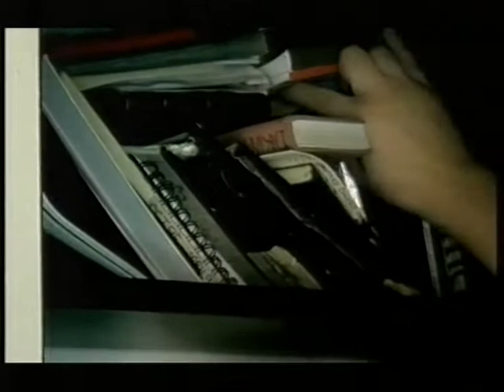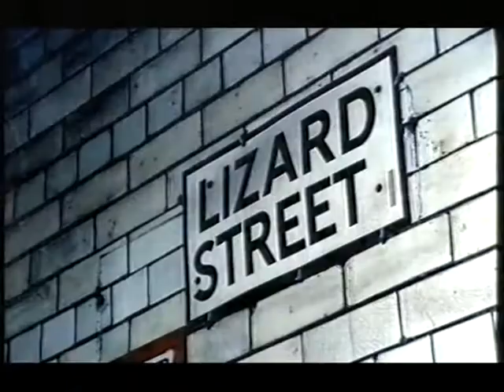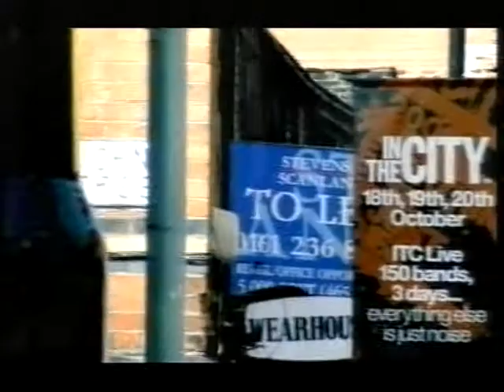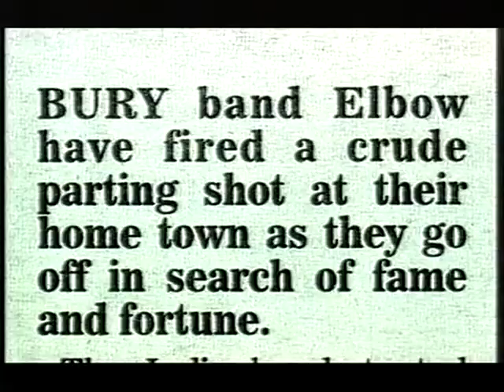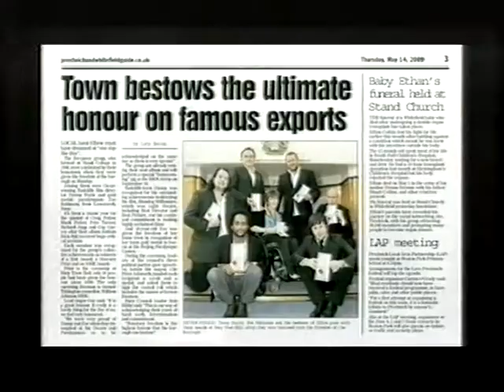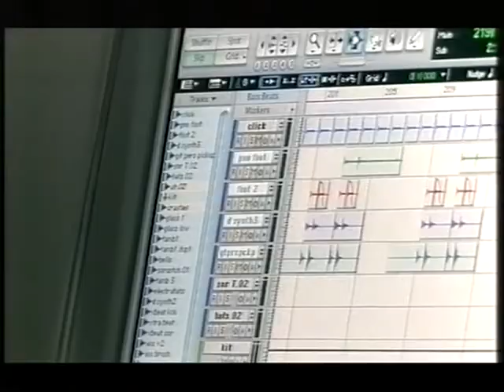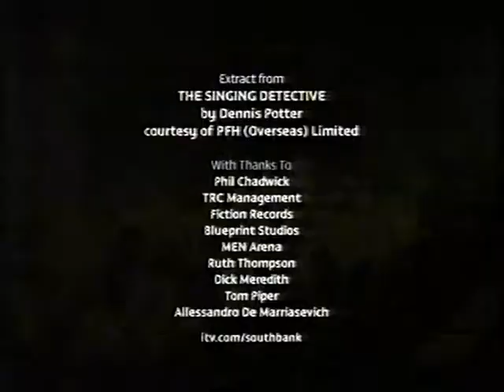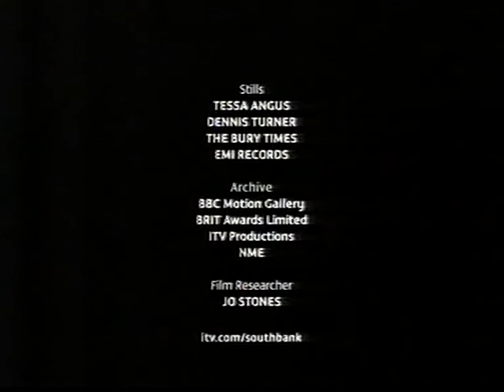South Bank Show, Elbow 2009